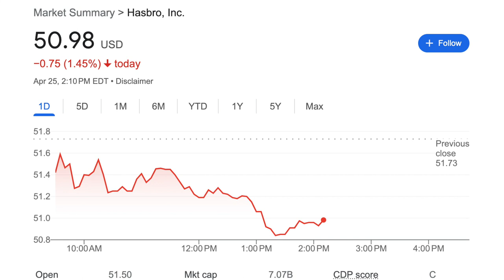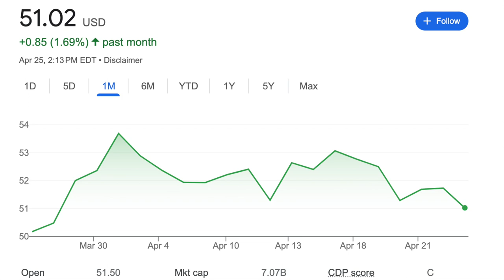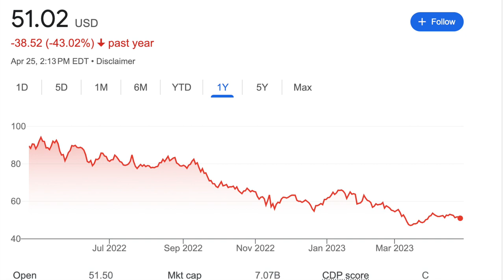Hasbro is Killing Magic the Gathering | Go Woke Go Broke Infection